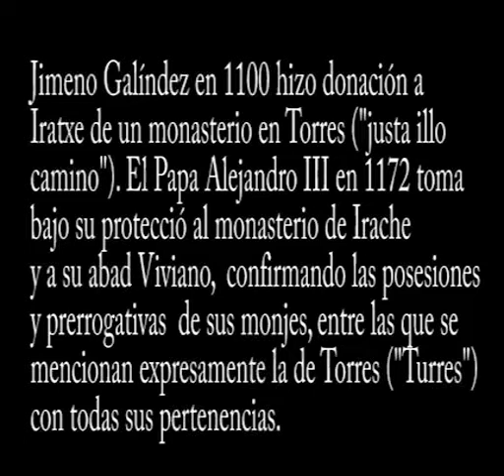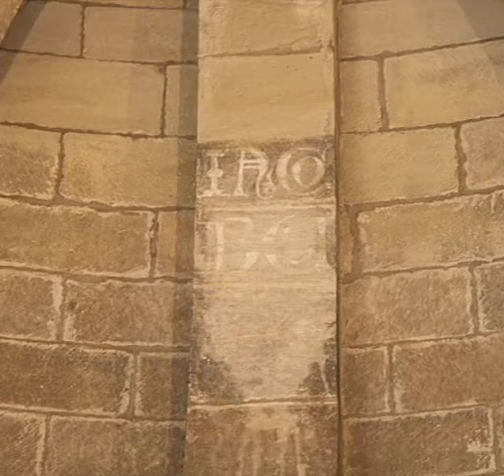Torres Del Río Santo Sepulcro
Documentado como una iglesia de los Caballeros del Santo Sepulcro, disfrutemos visitando en Tores del Río la iglesia del Santo Sepulcro.